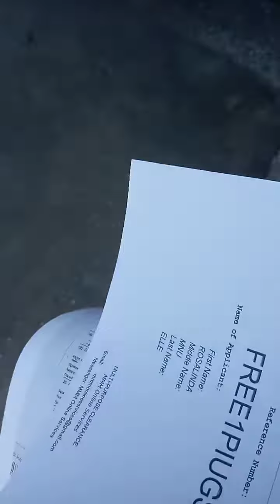MY JOURNEY TO WORK (part 1) _ ROSALINDA ELLE